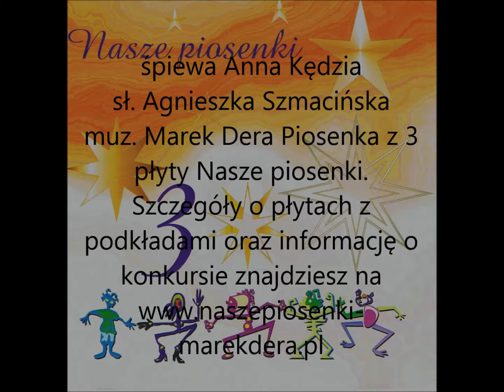Anna Kędzia Jedno serce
śpiewa Anna Kędzia sł. Agnieszka Szmacińska muz. Marek Dera Piosenka z 3 płyty Nasze piosenki. 8 piosenek i 8 podkładów muzycznych.